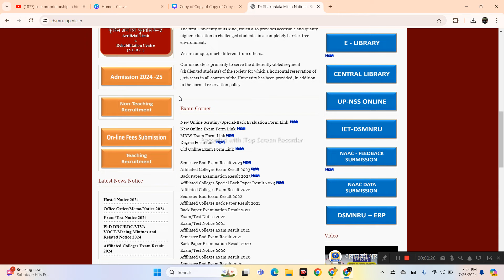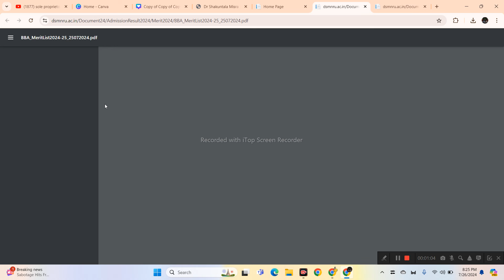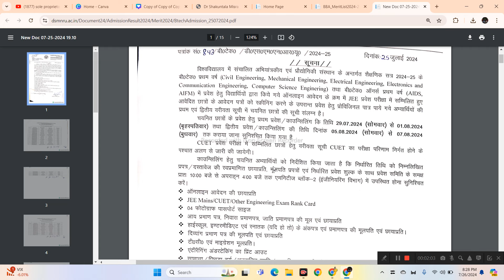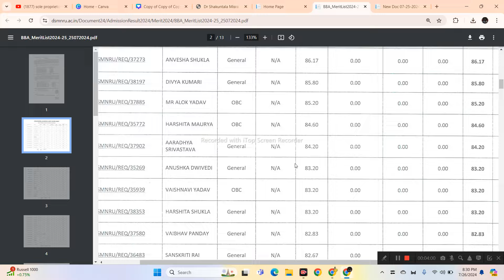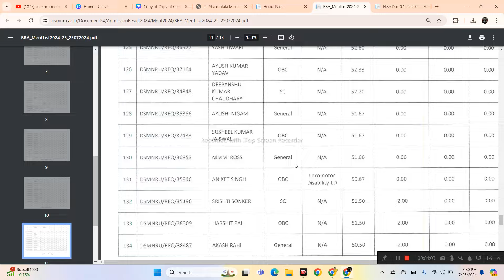Dr. Shakuntala Misra National University || BBA & B.TECH || MERIT LIST OUT 2024 || LOW MERIT LIST